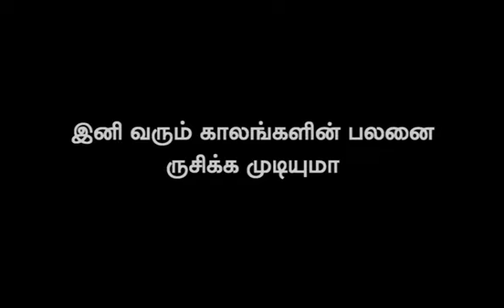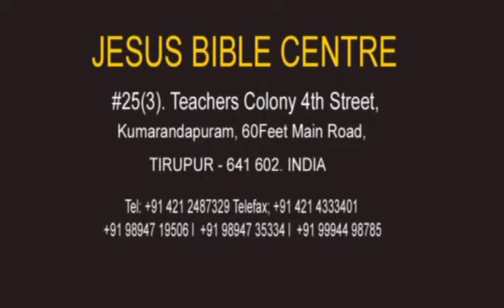Tasting The Powers Of The Future Age By Zac Poonen (Tamil)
Thanjavur Conference 2010: Tasting The Powers Of The Future Age By Zac Poonen (Tamil)